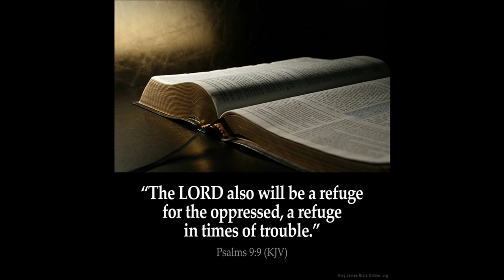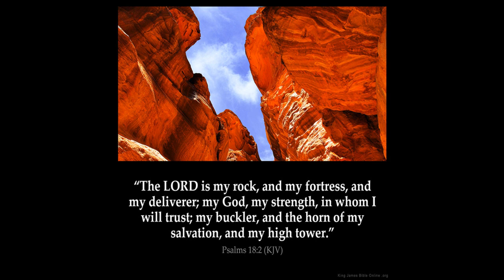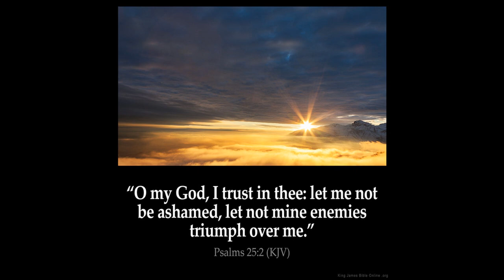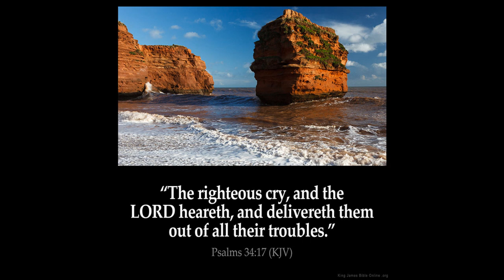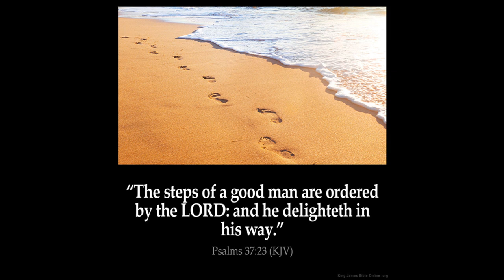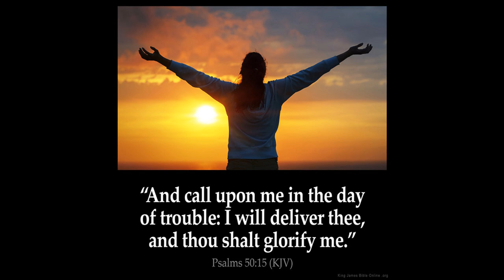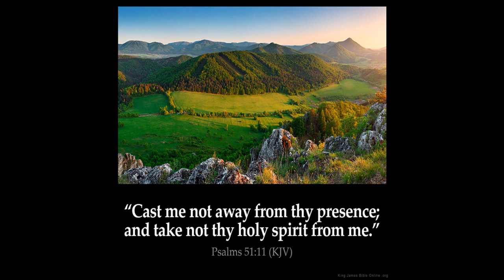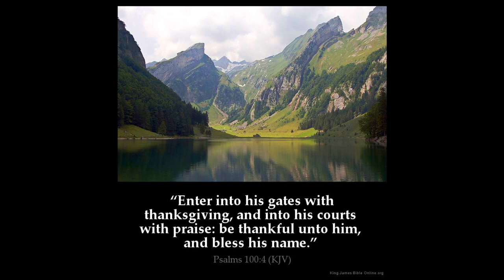Falling Away Part 2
The book of Judges is possibly a shadow of the future of the USA & EU.
The song of Deborah and Gideon are the subjects